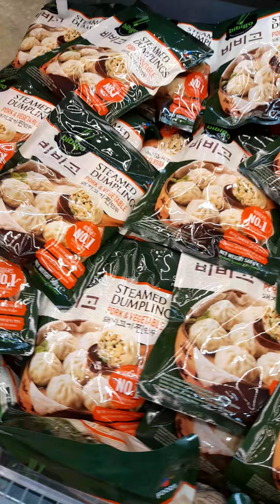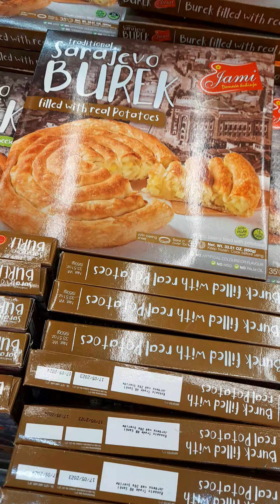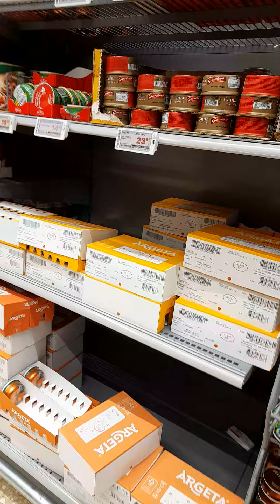Sweden Country Supermarket 2023